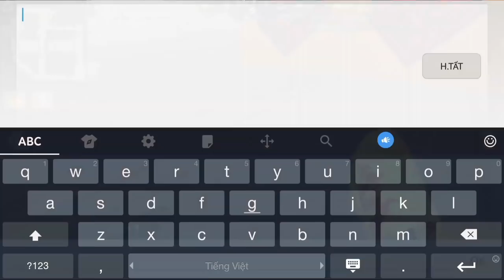CF Mobile/CF Legends | SET 3Z Born Beast - Gặp Clan VN•Japan √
CF Mobile/CF Legends | SET 3Z Born Beast - Ân ST